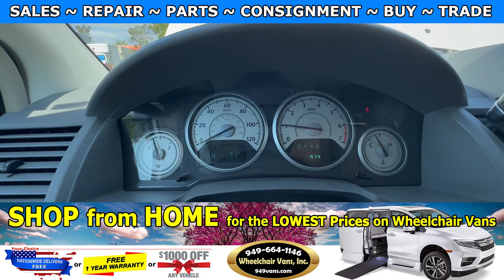For Sale 2010 Chrysler Town & Country VMI Power ONE TOUCH Fold Out Ramp Side Loading Wheelchair Van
Only 33,979 miles and Sale priced $27,995 with Free Nationwide Shipping For Sale 2010 Chrysler Town & Country - VMI ADV SE Power ONE TOUCH Fold Out Ramp Side Loading Wheelchair Van